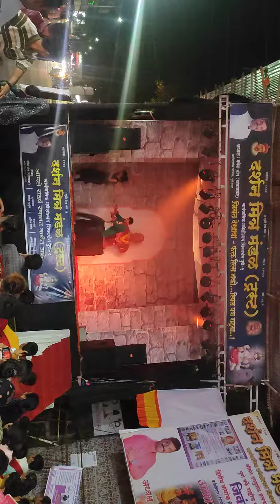ganapati dance shiv darshan road